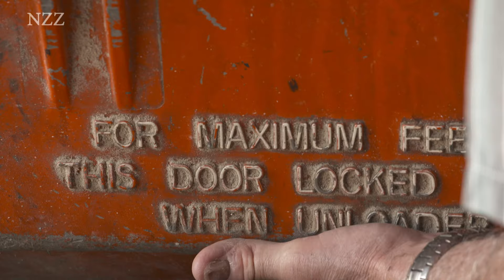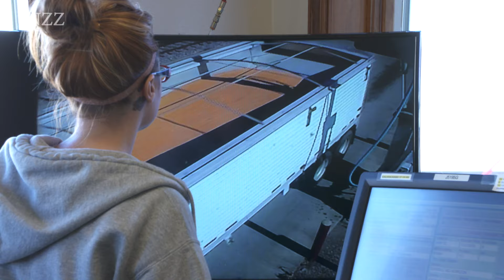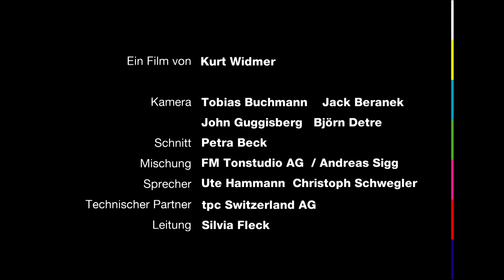Pop- und Powercorn Mais (2016)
Er landet im Mund, im Maul, im Tank: Der Mais lässt Vieles mit sich machen. Unter anderem auch gentechnische Veränderungen. Was in der Schweiz verboten ist, ist vor allem in den USA populär, wo mittlerweile schon 90 Prozent der Maissorten genetisch modifiziert sind. Grosse Weiten, enge Täler: Maisanbau in Minnesota und im Kanton Zürich, grösser könnte der Unterschied kaum sein. Einsatz der Luftwaffe: Dem gefrässigen Maiszünsler – dem Erzfeind des gelben Powerkorns – muss der moderne Landwirt schon mal mit Drohnen zu Leibe rücken. Popcorn, Treibstoff, Spielzeug: Ein NZZ Format über das gelbe Powergetreide.